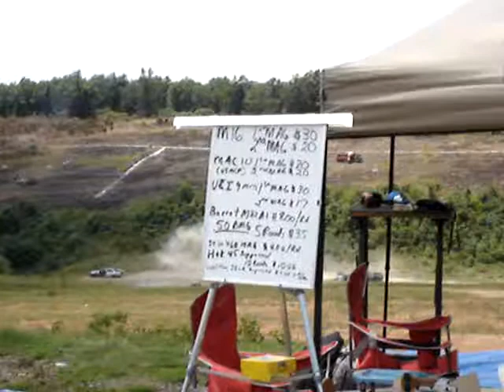Exploding Dummy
Ofasts 2010 exploding dummy